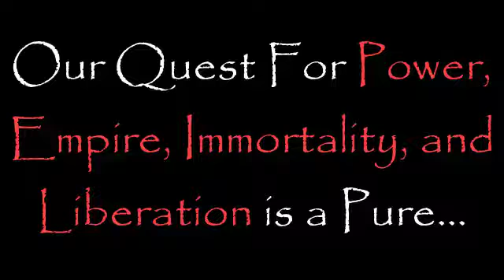Sith Trials - Congratulations - Darth Sapiens Advances to Journeyman